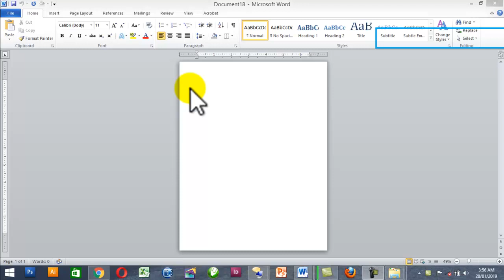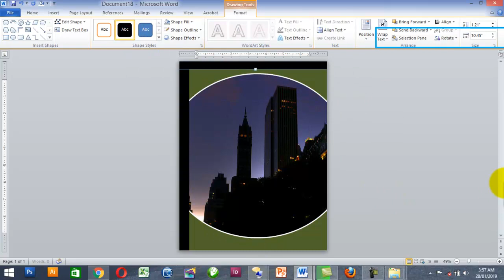How to design beautiful book cover page designing in MS word.